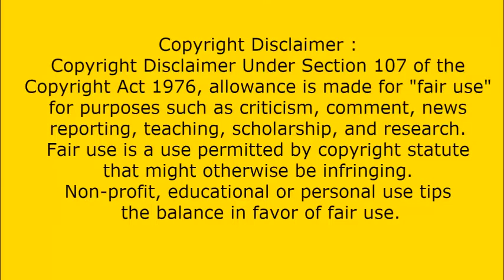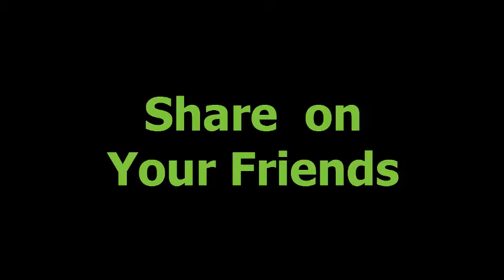CWE | Crimson & Brodie Steele Attacks On Harman | Pakistani Reaction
Hi Fans! You Will watch Today How Pakistani React To | CWE | Crimson & Brodie Steele Attacks On Harman

Thanks:)

How Pakistani React To , CWE | Crimson & Brodie Steele attacks on Harman
Breaking News,